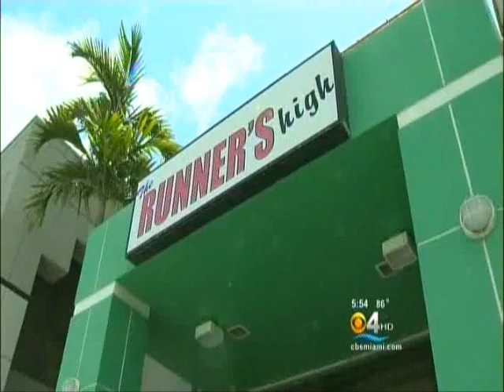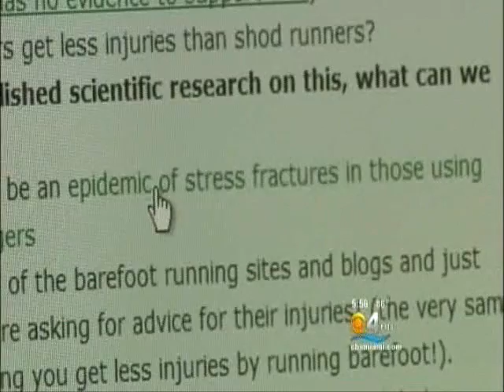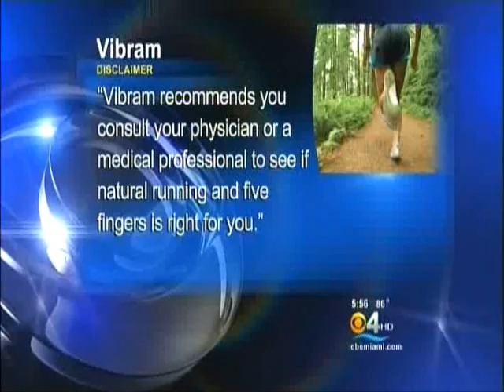Barefoot running is booming but is it safe?